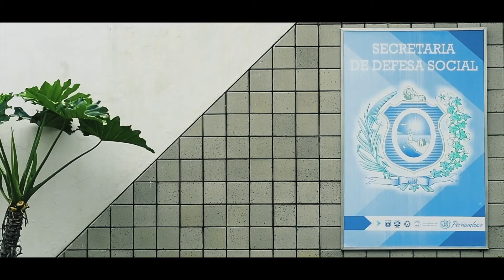Desconforto: como a violência em PE pode diminuir?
Na segunda parte da reportagem Desconforto, os entrevistados discutem quais medidas devem ser tomadas para diminuir a violência em Pernambuco. Entre as pessoas ouvidas estão os chefes da Polícia Civil e Polícia Militar, além do sociólogo idealizador do Pacto Pela Vida, José Luiz Ratton. Também neste vídeo, os participantes discutem racismo e preconceito no processo criminal, a influência do desenho de cidade na sensação de segurança e se "bandido bom é bandido morto"